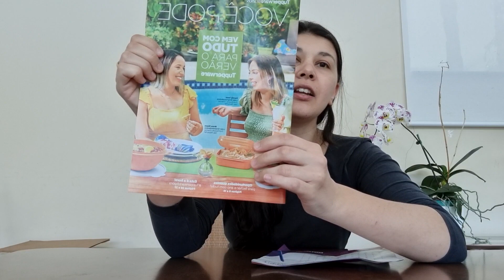ABRINDO CAIXA TUPPERWARE SEMANA 45/2021- VITRINE 12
Abertura de Caixa Tupperware Semana 45/2021 - Vitrine 12

Nos encontramos em breve meus amores! 😘